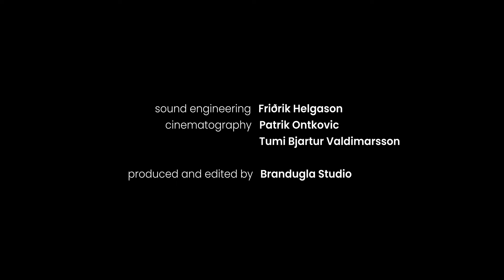The Vintage Caravan - Live - Treble Making Waves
The Vintage Caravan live from Treble's Making Waves Concert Series at the Treble offices in Reykjavik, Iceland on June 15th 2023